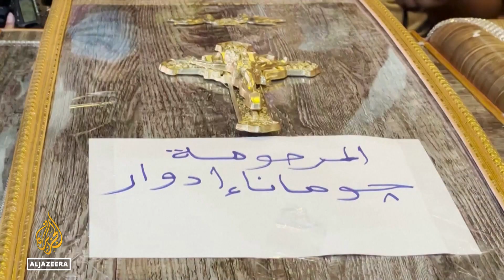Hundreds mourn at funeral for Egypt's Coptic Christian victims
Hundreds of Egyptians in greater Cairo have attended the funerals of at least 41 people who died in a fire at a Coptic Christian church. The fire which swept through the building on Sunday was blamed on an electrical fault. The Coptic Christian community is the country's largest religious minority group and is no stranger to tragedy as it is often subject to religious persecution.
Al Jazeera's Zein Basravi reports.